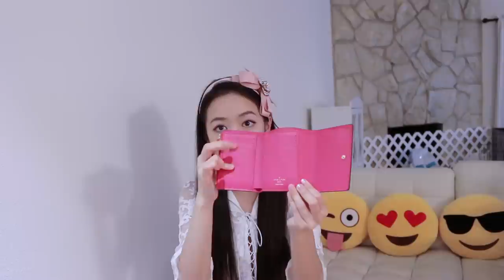(中文English Subs) ❤️ Elaine Hau - Louis Vuitton 海量豪華購物分享 👜 Massive Louis Vuitton Luxury Haul 👟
Products Mentioned:
Louis Vuitton Monogram 6 Key Holder